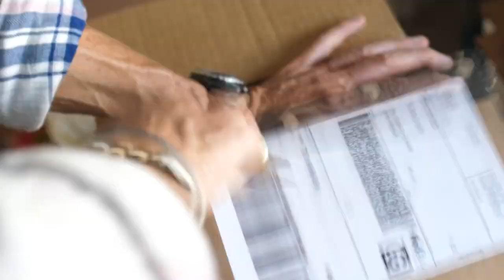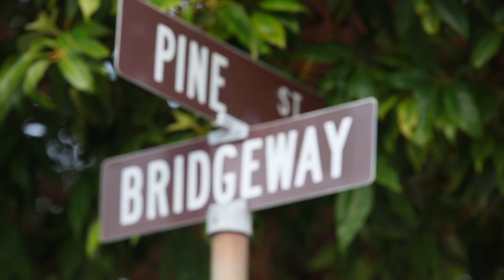Tyler Stewart - WHAT IF I was your agent?